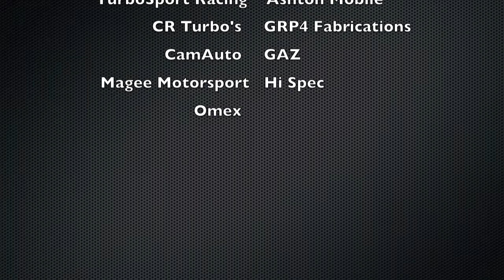Mk2 Escort Drifting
Footage taken from the course of the day at RetroStock #3 at Mondello Park 23rd September 2012. Camera's stuck to Retro Ford Magazine's Project Goldmember. Cosworth YB Turbo powered Mk2 Escort Four-Door.
Excuse the sound towards the end, for some reason uploading it to YouTube moved it all.